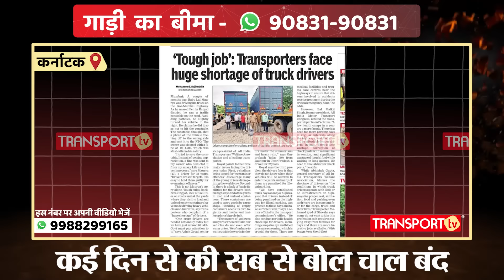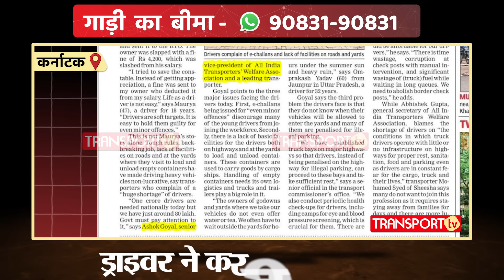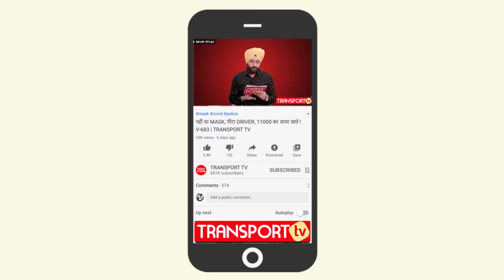अनलोड करने आया ड्राइवर हुआ गायब, जंगल में मिला ! | TRANSPORT TV | V-4112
दोस्तों ये मामला Bengaluru, Karnataka का है। एक ड्राइवर ने एक ऐसा काम किया जिसे सुनकर दिल देहल जाता है। आखिर ऐसी क्या मजबूरी रही होगी जो ड्राइवर ने इतना बड़ा कदम उठाया। कोई भी व्यक्ति इतना बड़ा कदम जान बूझकर नहीं उठाता, उसके पीछे कोई न कोई वजह तो होती ही है। ड्राइवर जगत के लिए ये बहुत ही दुखदायी खबर है।